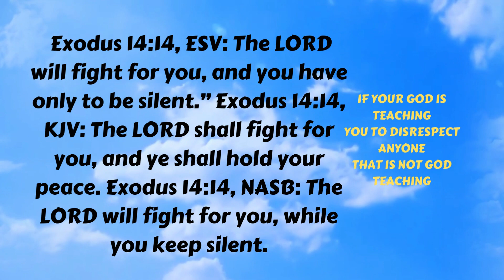Exodus 14:14 (ASMR Silent Reading)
HolyBible BibleVerse Exodus Exodus 14:14, ESV: The LORD will fight for you, and you have only to be silent.” Exodus 14:14, KJV: The LORD shall fight for you, and ye shall hold your peace. Exodus 14:14, NASB: The LORD will fight for you, while you keep silent.